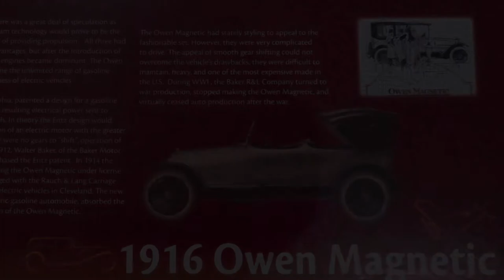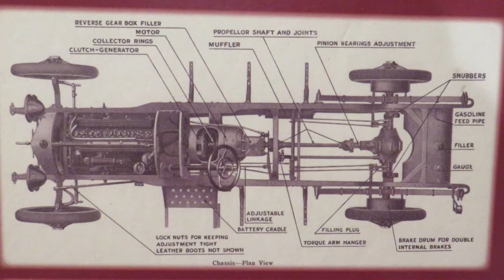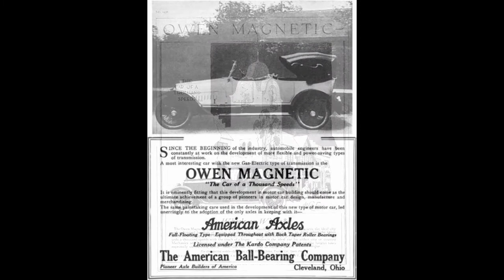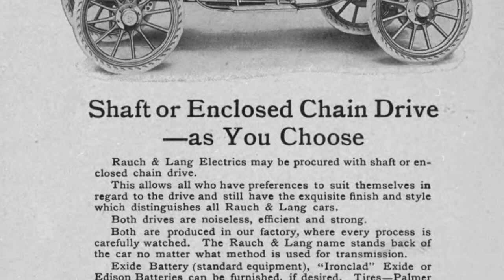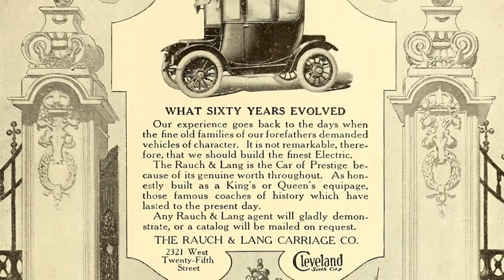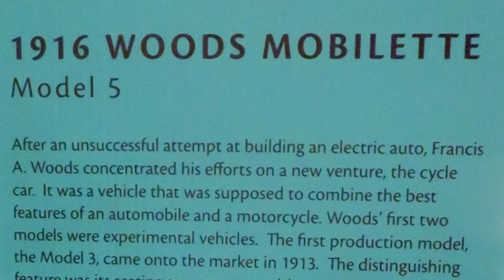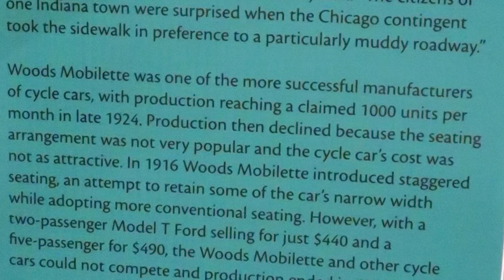Part 7 .. Crawford Auto Museum . 1916 Owen Magnetic . 1916 Rauch & Lang .1916 Woods Mobilette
The Owen Magnetic
was a pioneering American brand of hybrid electric luxury automobile manufactured between 1915 and 1922. Car models of the brand were notable for their use of an electromagnetic transmission and were early examples of an electric series hybrid drivetrain.
The car was built in New York City in 1915, in Cleveland, Ohio, between 1916 and 1919 and finally in Wilkes-Barre, Pennsylvania, in 1920 and 1921.
The drive mechanism had no direct connection between the engine and the rear wheels. Instead of a flywheel, a generator and a horseshoe shaped magnet were attached to the rear of the engine's crank shaft. On the forward end of the car's drive shaft, was an electric motor with an armature fitted into an air space inside the whirling magnet.

The Rauch & Lang Carriage Company
Was an American electric automobile manufactured in Cleveland, Ohio, from 1905 to 1920 and Chicopee Falls, Massachusetts, from 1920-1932.
In 1911, the Rauch and Lang Electric was voted the most popular car in San Francisco and Minneapolis and a year later, worm drive was introduced.
The October 23, 1913, issue of the Automobile announced that Rauch and Lang had introduced a radically new drive principle, the bevel gear transmission. They also introduced the dual control coach, a five-passenger, $3200 electric sedan that could be driven from either the front seat, the rear seat.
Rauch & Lang Carriage Co (Raulang) built all the “Woodie" bodies for Ford till the late 1930s.
When the country's manufacturers began to ramp up for World War II, Baker-Raulang was one of a handful of firms that produced electric industrial trucks and fork-lifts.
Company became a leader in material handing and survived.
In 1999, Baker Material Handling Corp. (Rauch & Lang Carriage Co (Raulang) became Linde Lift Truck Corporation.

1916 Woods Mobilette Model 5
In 1905 Francis A. Woods created a vehicle that he dubbed the Interurban. It was an electric car that could be converted to use gasoline power in less than ten minutes. Woods later focused his attention on creating a cycle car; a vehicle that was part motorcycle and part car, bringing the best of both worlds together into a single vehicle.
Woods created two experimental vehicles, one in 1910 and another in the following year. The first was the Model 3 which went into production near the close of 1913. There was seating for two which included the driver. The passenger sat in a seat that was located directly behind the driver. The resulting design was narrow and lightweight offering excellent maneuverability in city driving, and could even be driven on the sidewalks.
By 1914 Woods was producing around 1000 examples of the Mobilette per month and became one of the more successful producers of the cyclecar. A few years later the popularity of the cyclecar wore thin as its price tag was not that much less than a regular car. The seating arrangement was awkward and it was less practical than a normal size vehicle. In 1916 Woods introduced a version of the Mobilette which featured staggered seating which retained its narrow dimensions while accommodating conventional seating arrangements. Though this was a step in the right direction, the Mobilette was no competition for the inexpensive Ford Model T.
By 1916 production ceased for the Woods Mobilette.